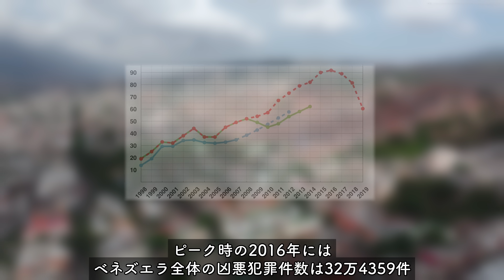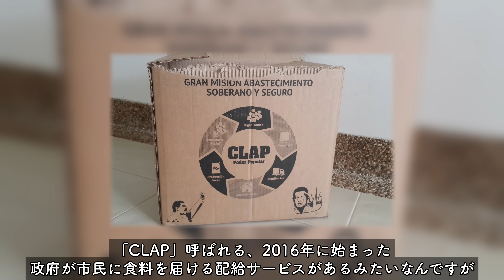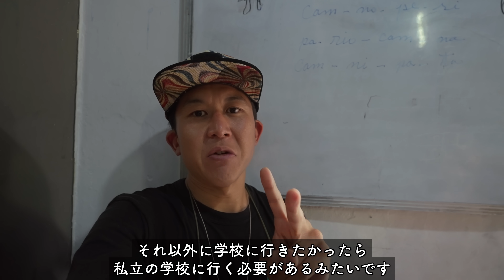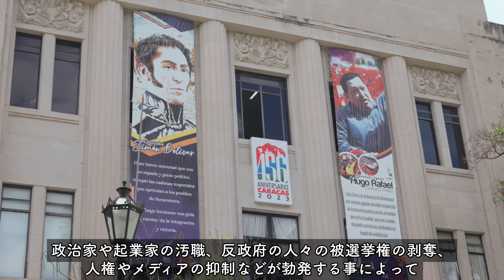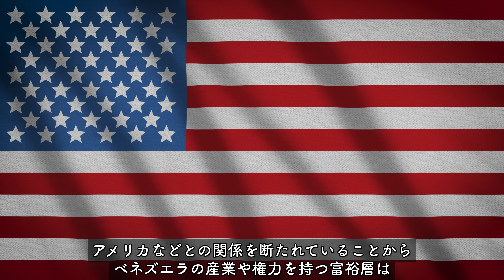南米ベネズエラで最も危険なスラム街が想像を絶する世界だった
南米ベネズエラの世界一危険なスラム街の実態が恐ろしすぎた
世界で最も危険な都市ランキングに常に選ばれてきたベネズエラの首都カラカス。
その中でも特に危険と呼ばれるベネズエラ最大のファベーラ、ペタレという場所で荒れに荒れた治安。現在ベネズエラの首都カラカスの治安は回復傾向にあるが今回は世界で最も危険なスラム街と呼ばれるペタレの実態を見てみました。

▶ベネズエラのペタレ地区をサポートする募金活動

▶前回のベネズエラの経済状況の動画
どうしてベネズエラのこのような状況になってしまったのか？より分かる動画なので